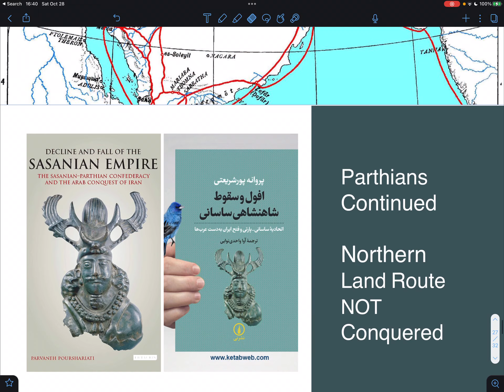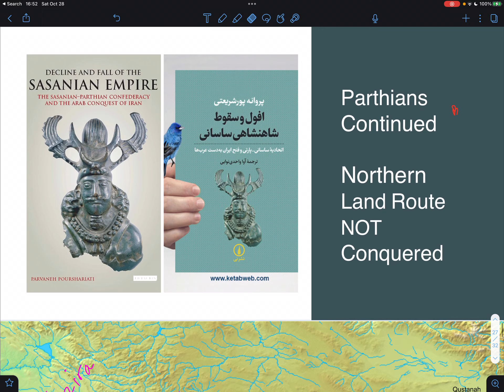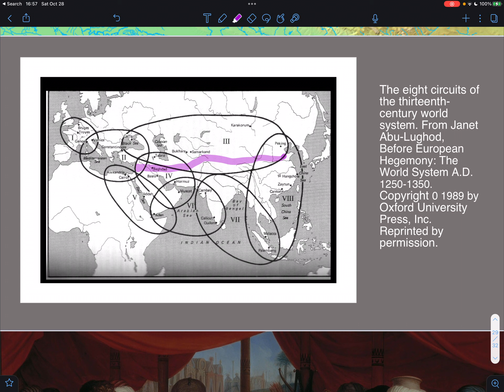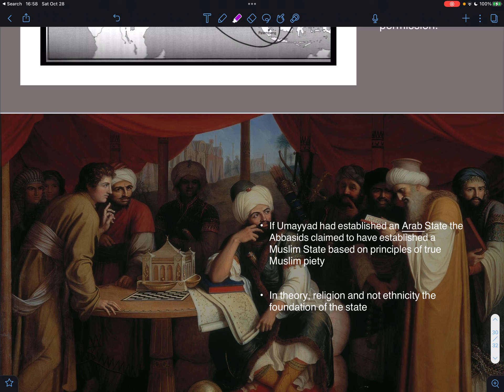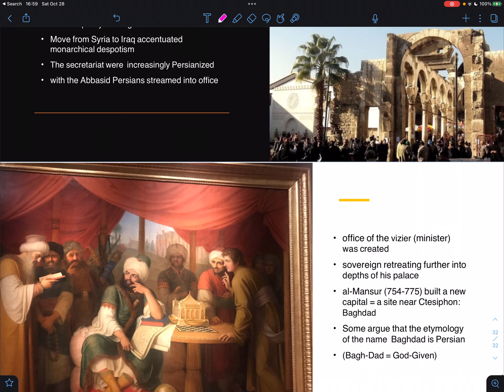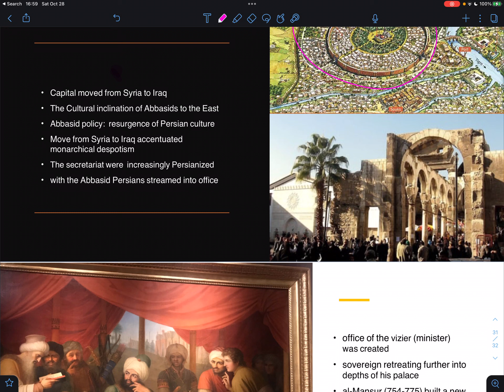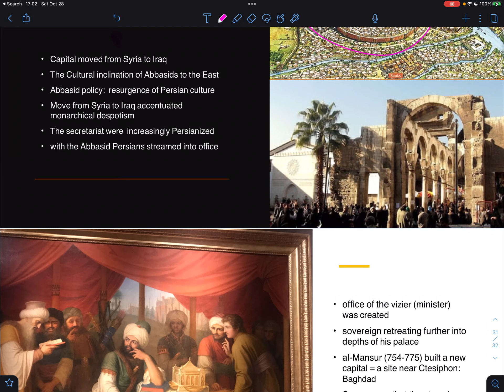Mod5Trade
Lecture on trade in Module 5